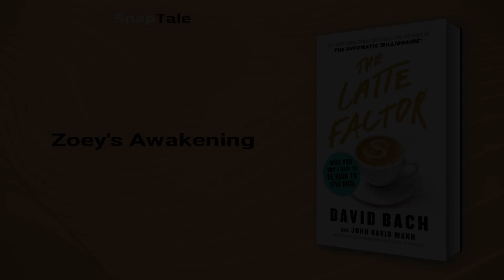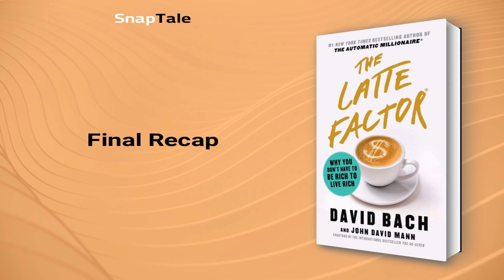The Latte Factor by David Bach: 5 Minute Summary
*BOOK SUMMARY*

TITLE - The Latte Factor: Why You Don't Have to Be Rich to Live Rich

AUTHOR - David Bach

DESCRIPTION:
📖 "Discover the three secrets to financial freedom in this engaging story, "The Latte Factor" by David Bach and John David Mann. Follow young professional Zoey who, with the help of an elderly barista, unlocks the power of making small, easy shifts in her routine to secure her financial future. A heartwarming parable with universal appeal."

TIMESTAMPS:
⌚ 00:00 Introduction
⌚ 01:06 Zoey's Awakening
⌚ 01:31 The Three Secrets of Financial Freedom
⌚ 02:13 The Secrets to Financial Freedom
⌚ 02:51 The Three Myths of Money
⌚ 03:28 The Power of Financial Freedom
⌚ 03:59 Final Recap